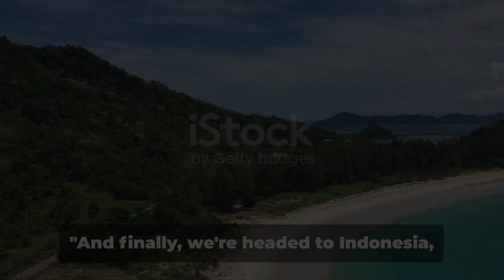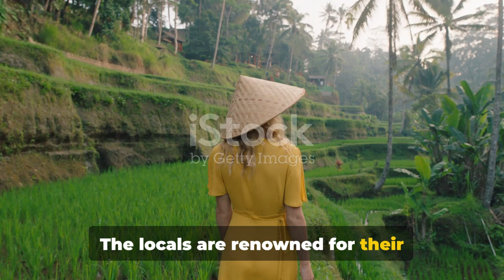Top Budget Travel Destinations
Looking for affordable travel destinations? Check out our top budget travel picks for your next vacation! Save money while still having an amazing travel experience.
Looking for insanely cheap and affordable travel destinations for 2024? Look no further! In this video, we'll be highlighting the top budget travel destinations that are perfect for those looking to explore the world without breaking the bank. From hidden gems to popular tourist spots, we've got you covered with the best budget-friendly options for your next adventure. Discover the cheapest countries to visit in 2024 and start planning your dream vacation today!

Don't miss out on these amazing travel destinations that offer incredible experiences without the hefty price tag. Whether you're a budget-conscious traveler or simply looking to stretch your travel dollars, these destinations are sure to inspire your wanderlust. So pack your bags, grab your passport, and get ready to explore some of the best budget travel destinations of 2024!

Are you looking to satisfy your wanderlust without breaking the bank? Look no further! In 2024, there are some insanely cheap and affordable travel destinations waiting for you to explore.

First up on our list is Vietnam. With its stunning landscapes, delicious street food, and rich history, Vietnam offers incredible value for budget travelers. From bustling cities to tranquil beaches, there's something for everyone in this Southeast Asian gem.

Next, we have Bolivia. This South American country boasts breathtaking natural wonders like the Uyuni Salt Flats and the Amazon Rainforest, all at a fraction of the cost you'd expect. Explore vibrant markets, ancient ruins, and colorful festivals without breaking the bank.

Looking for a European getaway on a budget? Look no further than Poland. With its charming cities, historic sites, and mouthwatering cuisine, Poland offers a fantastic value for travelers. Visit Krakow, Warsaw, and Gdansk to experience the best of this underrated gem.

And finally, don't overlook Indonesia. With its diverse landscapes, vibrant culture, and warm hospitality, Indonesia is a budget traveler's paradise. From Bali's beaches to Java's temples, there's no shortage of adventures to be had in this Southeast Asian archipelago.

So there you have it, the top budget travel destinations of 2024. Pack your bags, book your ticket, and get ready for an unforgettable adventure without breaking the bank.

OUTLINE:
00:00:00

00:00:15
Vietnam - A Southeast Asian Gem

00:01:09
Bolivia - South America's Best Kept Secret

00:02:05
Poland - A European Getaway on a Budget

00:02:58
Indonesia - A Budget Traveler's Paradise

00:03:54